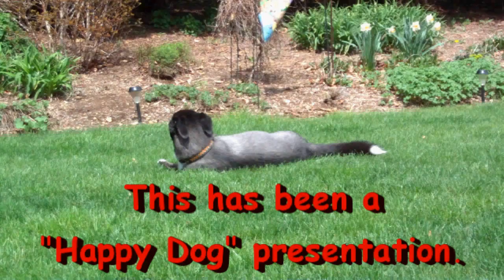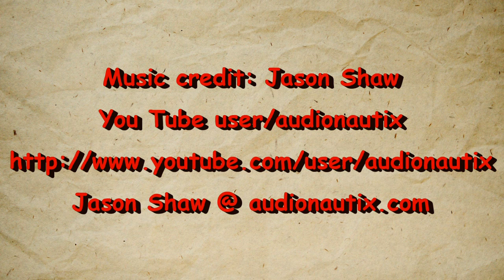Firebox Boil Test #1 Stove Pot Stand with the Trangia - Boil Test 1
In this video I do my first boil test with the Firebox I got from Steve over at Firebox Industries. I'm using the Trangia burner so I can do a couple of tests before I get it all dirty burning wood in it.

Hiram

Lab0230

Title: Firebox Boil Test #1 Stove Pot Stand with the Trangia - Boil Test 1 Part 1
Room temp: 53°
Humidity: 69%
Weather condition: Raining
Burner: Trangia (small)
Stove/Pot stand: Firebox Pot Stand setup for using the small Trangia burner.
Pot: Boy Scout Pot #2 - Aluminum
Fuel: methanol
Amount of fuel: 2 fluid ounces
Amount of water: 2 cup(s)
Water temp at start: 62°
Time to boil: 8 minute(s) 33 second(s)
Time to run-out: NA
Note: In this test the pot was help up with the "Firesticks"

Title: Firebox Boil Test #1 Stove Pot Stand with the Trangia - Boil Test 1 Part 2
Room temp: 53°
Humidity: 69%
Weather condition: Raining
Burner: Trangia (small)
Fuel: methanol
Water temp at start: 60°
Time to boil: 7 minute(s) 04 second(s)